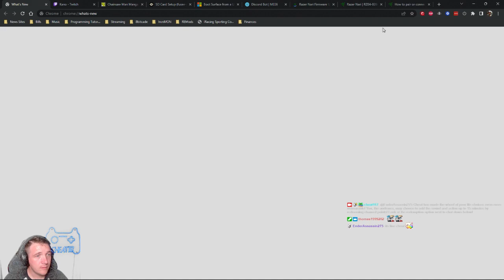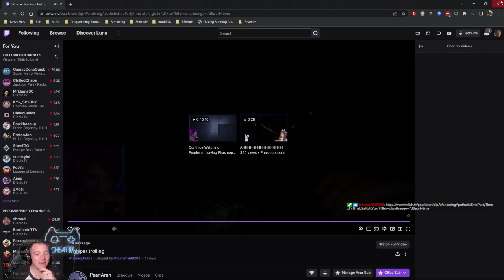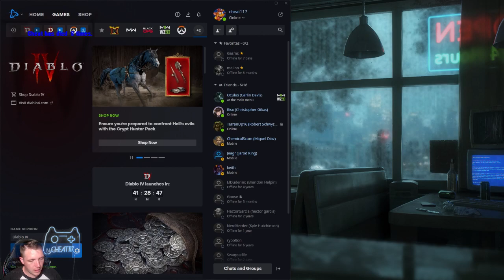[VOD] Going for the statue!